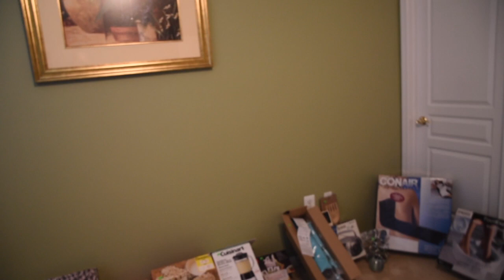Somerset Run Biltmore Sale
A Dusty Old Bag is in Somerset Run for a Total High End Moving Sale
Biltmore Lane
Somerset Run

Signs are not permitted so please Google Map Location

Saturday Sept 7     9 to 3
Sunday Sept 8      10 to 3

Everything Priced to Sell
Costume Jewelry
Standing Jewelry Case
Outstanding Iron Kitchen Table and Chair Set
Lazy Boy Sectional
End Tables
Lamps
Carpets
Power Recliner
Beautiful Ethan Allen Entertainment Center
Side Chair and Ottoman
Accent Table
Artwork
Household
Bamboo Side Table
Weber Grill
Outdoor Table with Umbrella
Office Furniture
Oversized Sleeper Chair
Antique Glass Frames
Silverplate Flatware
Lovely Dining Room Table and Chair

Cash Only!